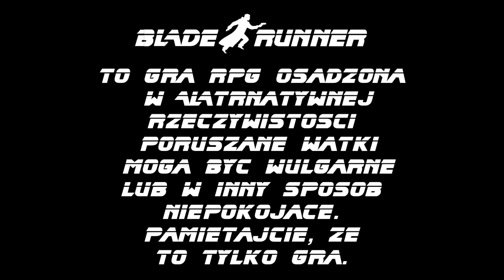Blade Runner RPG - odcinek 4 - Harry Bryant - Kampania Twoja ostatnia stacja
🚀🔍🕵️‍♂️ Zaczynamy przygodę w fascynującym i mrocznym uniwersum Łowców Androidów. Poznajcie Stevena Robertsa, blisko 40-letniego łowcę, który wraz ze swoim partnerem, legendarnym Rickiem Deckardem, stawi czoła groźniejszym replikantom i mrocznym sekretom miasta Los Angeles.  Tak, Rick Deckard to ten sam bohater znany z kultowego filmu "Blade Runner".

W naszym nowym projekcie RPG przeniesiemy Was do roku 2019, kiedy historia Ricka Deckarda będzie inspiracją dla pierwszego filmu "Blade Runner". Zanurzcie się w klimatycznym świecie przyszłości, gdzie nic nie jest takie, jakie się wydaje, a każdy krok może prowadzić do niebezpiecznych odkryć.

W pierwszym odcinku kampanii "Twoja ostatnia stacja" poznaliście nie tylko naszego głównego bohatera, ale także jego skomplikowane relacje i motywacje. Czy Steven i Rick zdołają współpracować, by odkryć prawdę, czy też ich drogi się rozejdą, a ich misja zakończy się klęską?
Wiecie już, że Deckard pocięty przez zdymisjonowanego androida jest "niedysponowany" - dlatego Steven otrzymuje nowego partnera, który od trzeciego odcinka będzie mu towarzyszył. Harry Spark to znakomity analityk, ale jednocześnie jest człowiekiem o zupełnie innym charakterze niż nasz lawirant. Zobaczcie jaki duet stworzą Krzysiek Babilon z naszym Sylwanem.

Dołączcie do nas na YouTube i śledźcie naszą podróż przez dystopijny świat pełen tajemnic, technologii i moralnych dylematów. To będzie przygoda, której nie możecie przegapić!

Materiał zrealizowany w ramach współpracy patronackiej z wydawcą Black Monk Games.